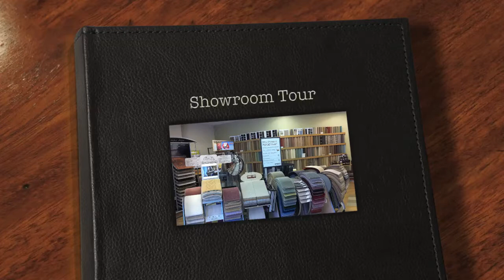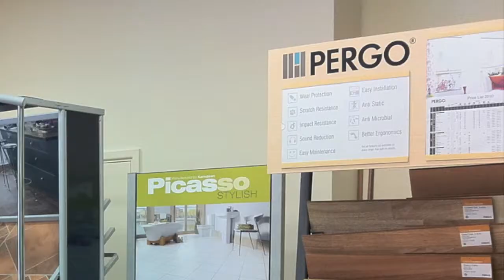Wordpress website design video for Specialist Floors Colchester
Wordpress website video for Specialist Floors, a family run business providing a quality service in Colchester and the surrounding areas to domestic and commercial customers in the supply of carpet, vinyl & wood flooring.